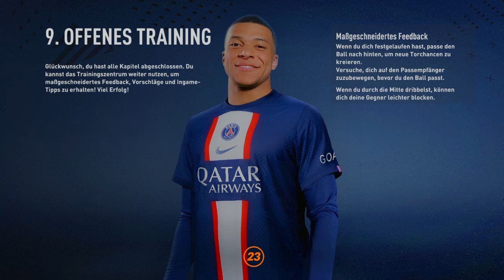FIFA 23 TSV Altensteig 1848 Trainer Karriere Pep Guardiola Part#124